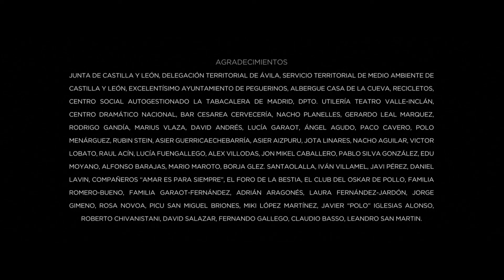Cambio / Change - Cortometraje (Suspense short film)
Subtitled in English / Subtítulos en inglés.

CAMBIO (2016)
International title: CHANGE.

Sinopsis: Víctor y Ana disfrutan de unos días de vacaciones en un lago idílico. Tras una fuerte discusión, la chica se adentra en el bosque. Cuando decide ir a buscarla, Víctor descubre que un hombre le está observando escondido entre los árboles.

Synopsis: Victor and Ana are enjoying their holidays at an idyllic lake. After having a huge row, the girl walks away into the forest. When he decides to go and look for her, Victor finds out that a man, hidden behind the trees, is watching him.

100 official selections in film festivals. World top festivals such as Sitges International Film Festival, Festival Européen du Court Métrage de Bordeaux, Razor Reel Flanders Film Festival, Abertoir Horror Film Festival, FilmQuest, Paris International Fantastic Film Festival, Hrizantema Festival Horror & Fantasy Films, Curta Cinema Festival Internacional de Curtas Do Rio de Janeiro, Reggio Film Festival, Madrid Nocturna International Film Festival, Fant Bilbao, Seminci, ALCINE Festival Internacional de Cine, CortoEspaña 2017, Semana de cine de Medina del Campo...

Guión y dirección / Writer and director: Daniel Romero
Reparto / Cast: Carolina Lapausa y Juan Blanco.
Producción / Producers: Daniel Romero P.C., Mordisco Films.
Producción asociada / Associate producer: White Leaf Producciones, Kamel Films.